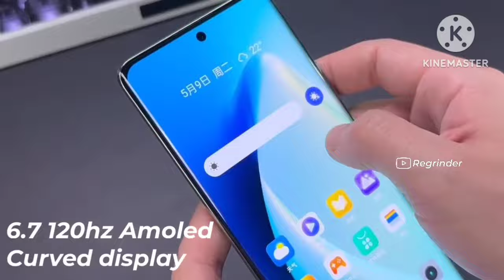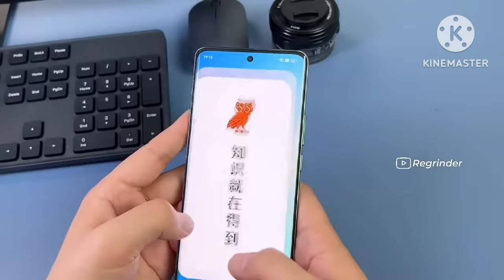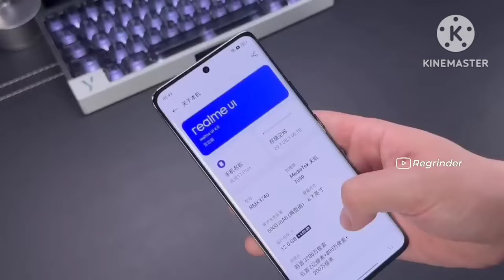Realme 11 Pro Plus 5g Smartphone Review // Realme 11 pro plus full details //